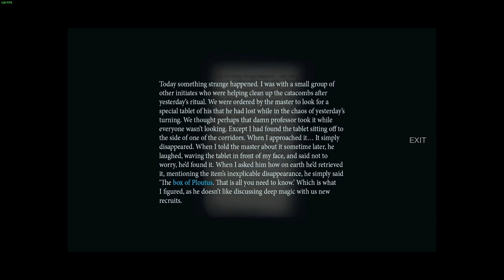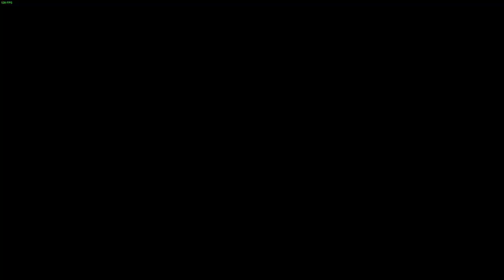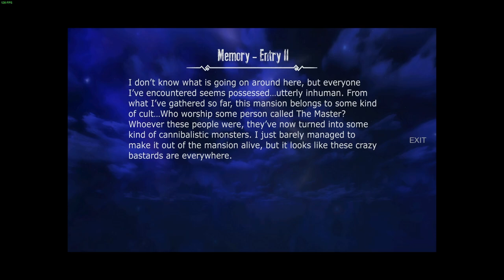Them And Us - PC - #5 AN ITEM BOX!?